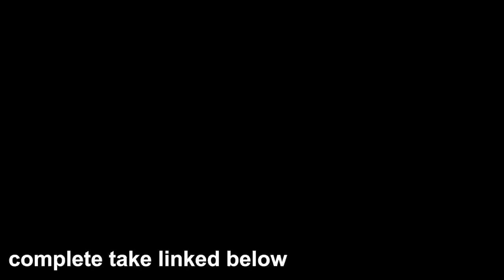Am I Good Enough to Play Drums with Hiatus Kaiyote?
Chapters

0:00 - intro
1:02 - jazz face
2:25 - precedent
2:50 - the rules
3:42 - the songz
4:54 - song 1 - breathing underwater
6:44 - interlude - the woodblock thing
8:02 - final take - breathing underwater
9:42 - song 2 - shaolin monk
11:32 - interlude - downbeats?
12:31 - final take - shaolin monk
14:23 - song 3 - by fire
16:08 - interlude - the by fire beat
17:35 - final take - by fire
19:13 - outro

Check out the complete covers